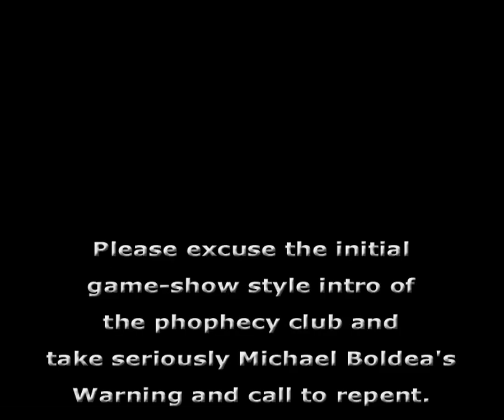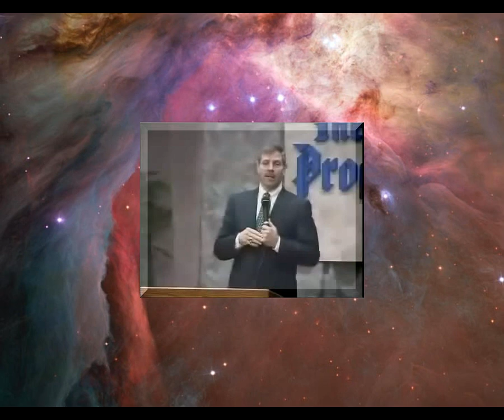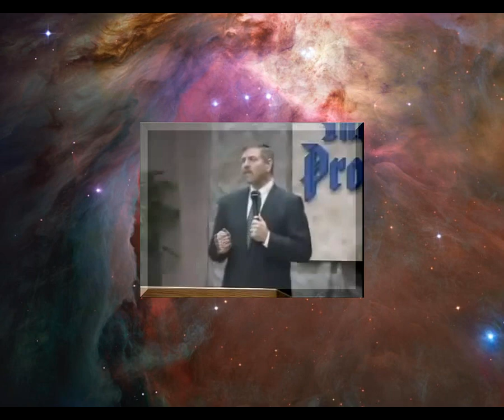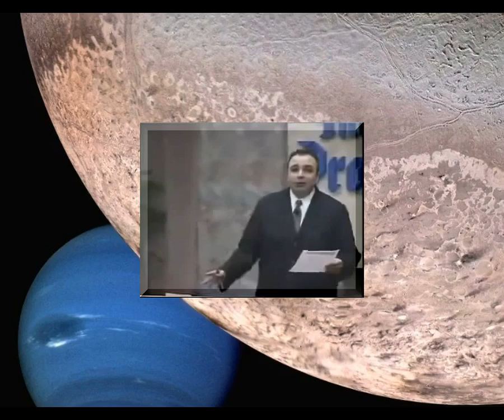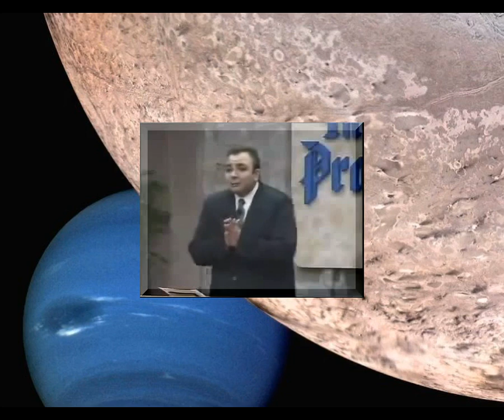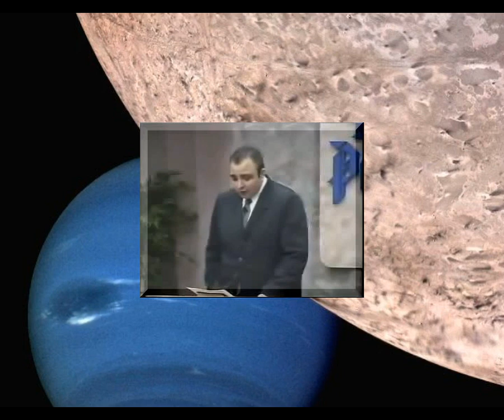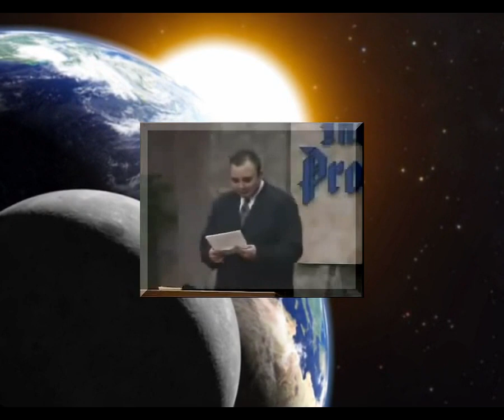Prophecy-Michael Boldea-Warning America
Mike Boldea was born in a small northern Romanian Village.   At the age of nine, his entire family was deported from Romania for smuggling Bibles.  His grandfather, Dumitru Duduman started an outreach ministry called "Hand of Help" of which Mike is now Chairman.

Mike has traveled internationally with Dumitru for over 11 years acting as Dumitru's translator.  They shared their testimonies, as well as an important message God gave Dumitru for the United States.

Recently Mike has translated the book entitled "Life In Christ" which Dumitru had penned prior to his death.  The testimonies of those that were persecuted for their faith must live on to build up the body of Christ.  Mike continues to operate in his gift as an Evangelist to exhort the body of Christ to present itself with a garment clean before our Lord.

Michael has a strong Christian heritage coming from a line of 4 generations of Christians.  In the village of Hinceste Romania his Great grandfather was one of the first Christians converted there and his grandfather was a pastor and his father pastors the "Messiah" church in Botosani Romania with over 800 members.  Their family worked with Richard Wurmbrandt, Harlan Popoff, and brother Andrew taking bibles to the underground Church.

Michael has seen the presence of God in accomplishing the work that his family was called to.  In the face of great persecution and opposition thousands of bibles were given to the Christians of Romania even though it was punishable by imprisonment if caught.  His grandfather Dumitru Duduman did suffer greatly being imprisoned for his faith.  Under extreme torture he never recanted his faith and stands as a witness of faithfulness to this day in Romania.

Michael's grandfather Dumitru Duduman was one of the most interesting Prophets of recent times and after about 6 months of torture in Romania the Lord supernaturally orchestrated his release and gave him a powerful message for America to repent as judgment is soon coming to the U.S.
After Dumitru when to be with the Lord in the late 90's the Lord started using Michael more in this area. Both these men were reluctant to take up the calling but new that had to follow and obey the Lord.

On the same night in 2005 three people including Michael had same dream about a massive earthquake coming to the U.S. They saw the Golden gate bridge shake and collapse as well massive destruction to buildings. In the dream Michael heard a voice say "I will shake this land from it's foundation such as the eyes of this generation has not seen. The world will stand in owe and tremble in fear and even the very geography of this nation will be transformed. My wrath is ready to be poured out for sin has overrun my temple".

to here an interview where Michael talks about this dream.

We need to repent and turn from our ways and overcome as He overcame and if we're possible lukewarm then we have been forewarned. - Part of a song by Jason Bellard